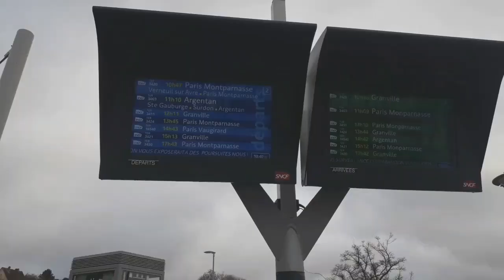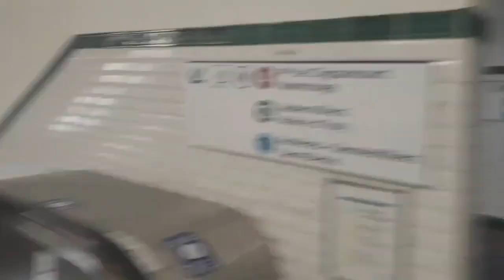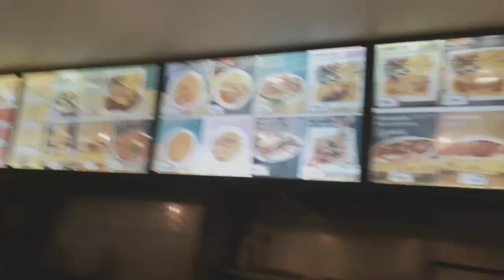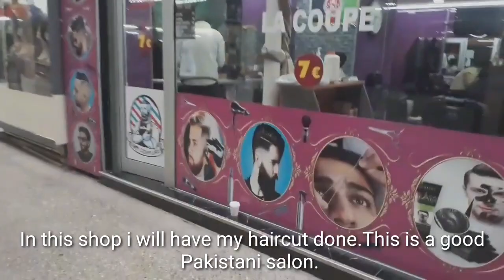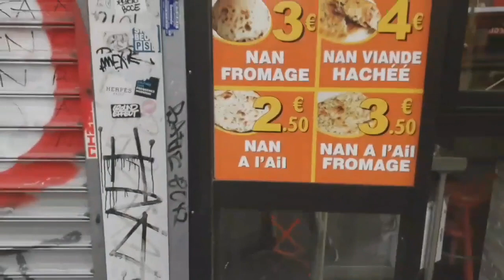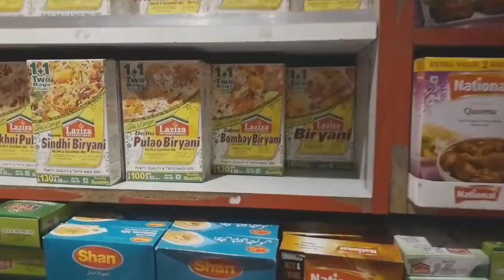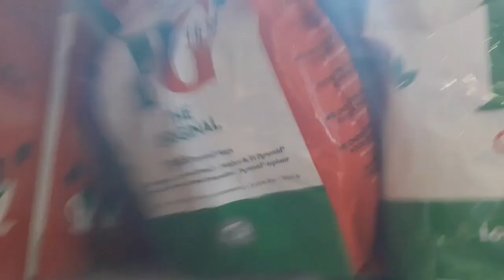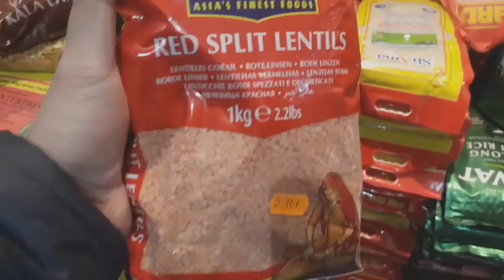ZABARDAST PAKISTANI SHOPS, HALAL RESTAURANTS IN PARIS FRANCE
My family is living outside Paris and for us to have our halal pakistani items i need to go to Paris.
Pakistani shops and Halal products are available in CHATEAU D'EAU PARIS FRANCE. I am SHANI and pls Join me as i go to this places.